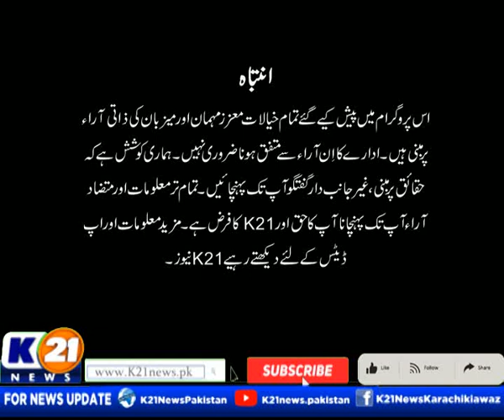WEEKEND SHINE WITH AINY SHAH | 30-Apr-2022 | Saturday | Part 1 K21 News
Weekend Shine with Ainy Shah | 30-Apr-2022 |

The following shows are aired:

1- Good Morning Karachi with Muhammad Yasir

2- Bakhabar Karachi

3- Market aur Masail

4- News Line with Rida Saifee

5- Street Time

6- Chef K21 Iqbal Shah

7- Karachi Ki Awaz Ainy Shah

8- Inside Pakistan with Muhammad Zafeer

9- Karachi Today with Bilal Khan

10- Food Mentary with Ali Hussain

11- Weekend Shine with Aniy Shah

12- Karachi Walay

13- Secret Of Success with Dr. Farah & Emaduddin

14- Krazy 4 (Funny Prank Show)

15- Karachi Mentary

16- Raja Online With Hanif Raja

17- Cheekh Utha Karachi.